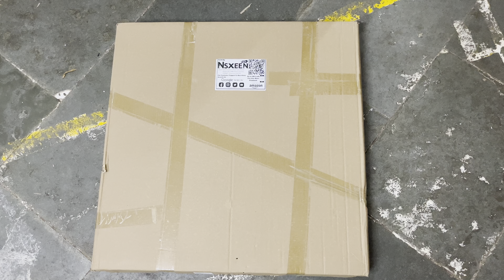Our Original Product Peacock Wall Clock